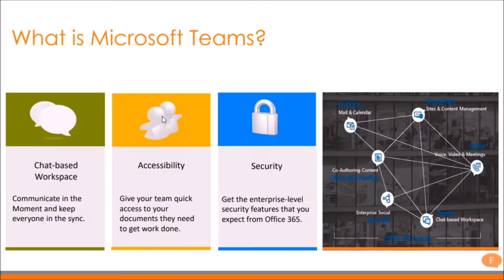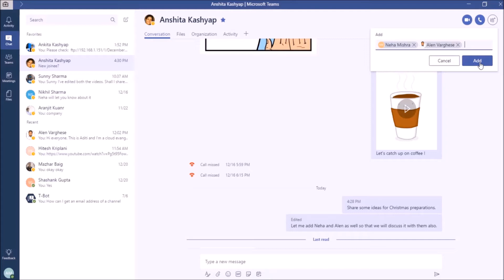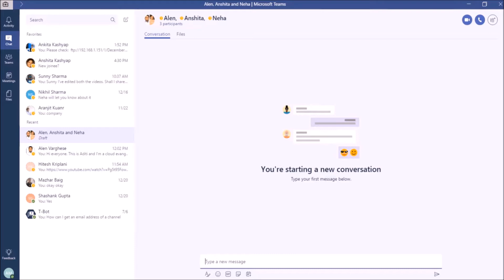How to chat with more than one member in Microsoft Teams?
Want to chat or discuss with more than one members for any event in ? Now you can add more people in a member's chat while discussing with him/ her with a feature called Add more people available in Teams. So watch this video to learn how this can be done.